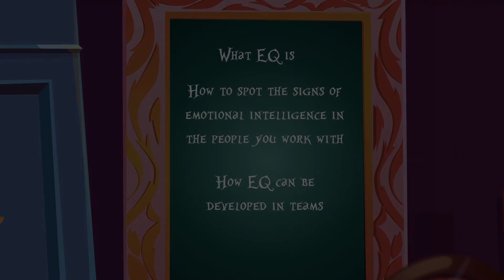Collaboration and Developing EQ in Teams - Course Trailer - TalentLibrary™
Train everyone on the importance of EQ in teamwork. Show them how to develop EQ in teams with this course.

Create your free account, get access in a few clicks, and start training right away

What's covered in this course:
--The signs of emotionally intelligent teams
--Ways to build trust and develop EQ in teams

Why your teams need this course:
Suitable for leaders and employees, this course will show everyone why developing EQ in teams leads to enhanced collaboration and motivation.